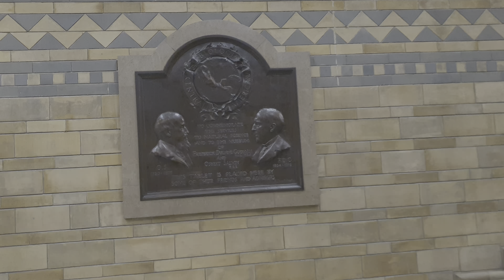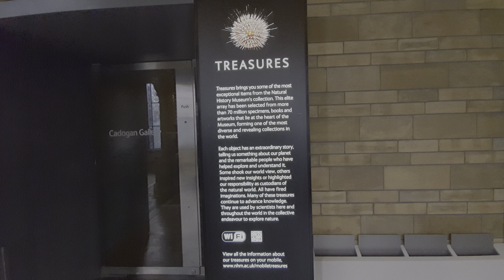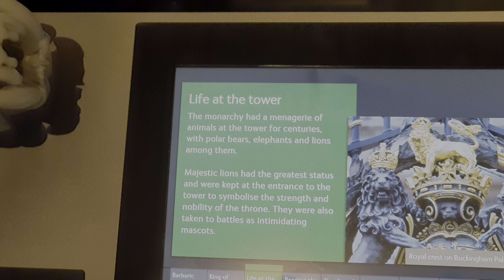National history museum London part1 HDR10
Another london day out free admission great for photos Instagram vlog filming aloud